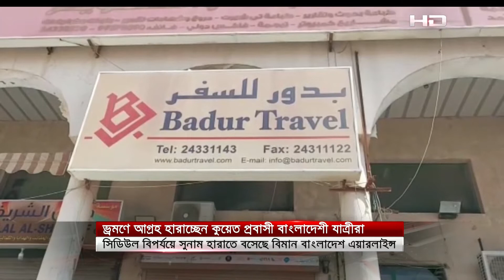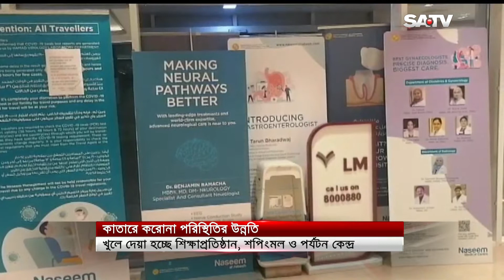প্রবাস সংবাদ । 04.02.2022 | SATV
SA TV Location:
Bangladesh